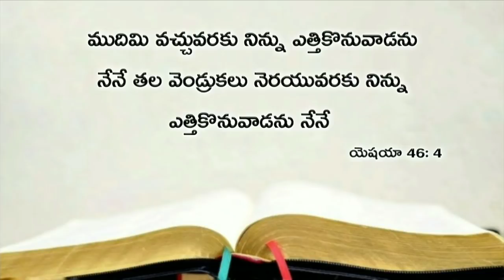Today's promise 27.05.2019